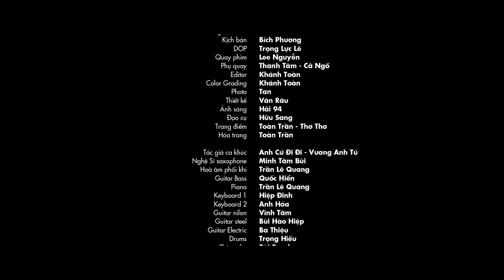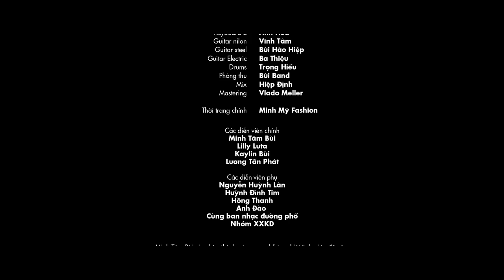Anh Cứ Đi Đi - Official Music Video | Saxophone Minh Tâm Bùi | Saxophone hay nhất hiện nay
✨Chào mừng các bạn đến với kênh YouTube chính thức của nghệ sĩ Saxophone của Minh Tâm Bùi, chúc các bạn có những giây phút nghe nhạc thư giãn và thoải mái.

🎷Bài hát: Anh Cứ Đi Đi
🎷Trình Bày: Saxophone Minh Tâm Bùi
🎷Sáng tác: Vương Anh Tú
🎷Lời Bài Hát:

Tình yêu là thế..
Đôi khi làm mình say mê, đôi khi làm mình ngô nghê
Tin một người đến nỗi rơi lệ
Là thế...
Khi yêu ai chẳng cần biết nữa, khi yêu ai thì dù trong mưa
Vẫn cảm thấy ấm áp dư thừa...

Rồi khi em thấy
Anh trong tay cùng người khác ấy, sao em quên được khoảnh khắc đấy
Anh bên ai hạnh phúc như vậy?
Thì thôi.
Buông đôi tay và để anh đi
Xem như ta lần đầu chia ly
Cũng là lần cuối nghĩ suy..

ĐK:

Thì anh.. cứ đi đi hãy cứ xa em và đừng ngẫm nghĩ
Hạnh phúc ra sao yêu thương nhường nào chỉ thêm thời gian lãng phí.
Ừ thì anh cứ đi đi và đừng nhớ nhung chi
Về đâu khi ta đã lạc mất nhau??

Mình buồn vì tim mình đau
Mình buồn thì ai thấu đâu?
Từng lời buông chưa hết câu, nước mắt đã dâng khóe sầu.
Đừng bên nhau nếu không vui, em muốn thấy anh cười.
Vì yêu nên em xin anh cứ đi...
Bỏ mặc em!

© Bản quyền thuộc về Minh Tâm Bùi
♪ Xin vui lòng không sao chép dưới mọi thức.